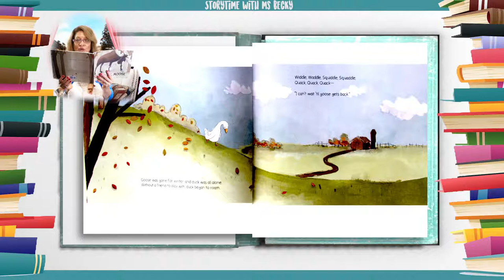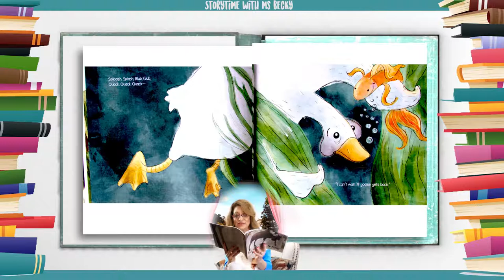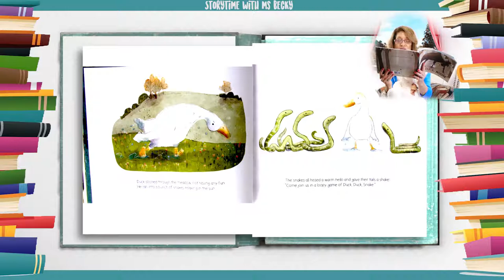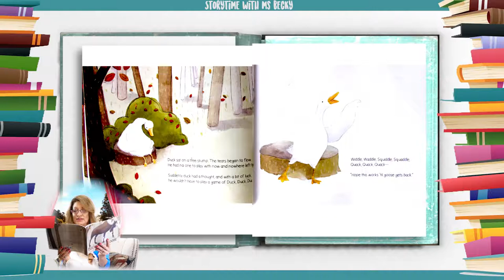Kids Book Read Aloud | Duck, Duck, Moose by Joy Heyer | Ms. Becky & Bear's Storytime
Duck, Duck, Moose by Joy Heyer | Read-Along

Duck's best friend Goose is gone for winter and Duck is lonely. The animals try to cheer Duck, but Duck, Duck, Pig is too messy, and Duck, Duck, Moose is too scary. Will Duck be alone until Goose gets back? Or can Duck come up with a game they all can play?